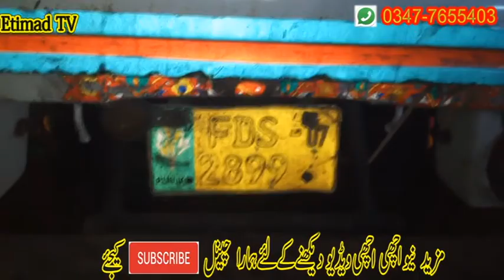Two Buffaloes sale to Muhammad Ashraf Sahib From Sialkot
Manzoor Ahmad
Whatt ,s app No #       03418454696
Etimad Tv  Animals for sale

Beautiful Buffalo  for sale on Etimad Tv
Beautiful Buffalo  for sale in Punjab